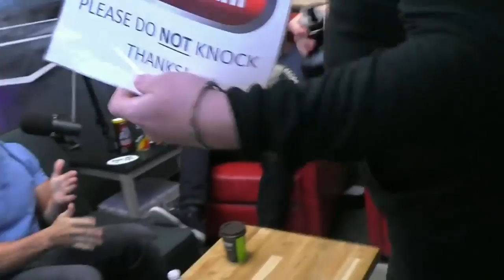Will Sasso's HILARIOUS Entrances to The Fighter and The Kid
The Albino Samoan always arrives in style...